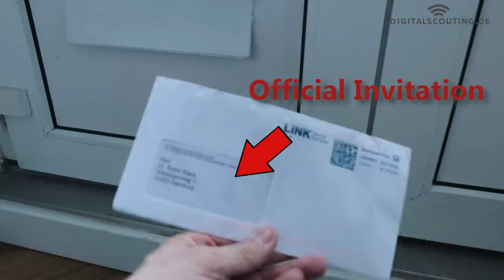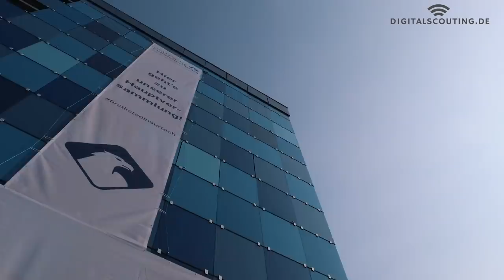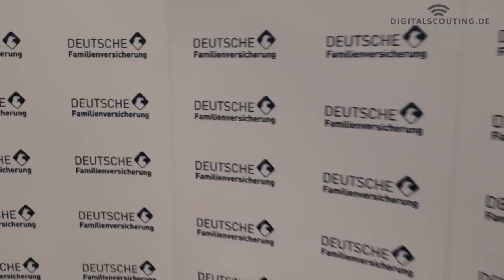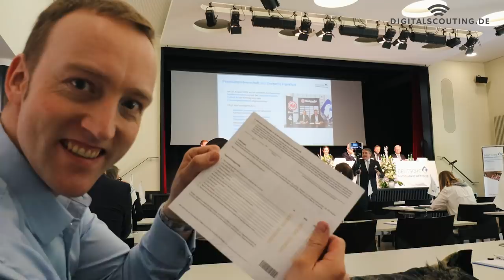Growing Insurtech in insurance policies, premiums and customers.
The German Family Insurance (DFV Deutsche Familienversicherung) invited it's new shareholders to Frankfurt for their first annual shareholder meeting. I attended too, because I was curious how the DFV developed after the IPO and the promises made. I also wanted to see other investors and chat a little behind the scenes and what could be learned from it.

I was struck by the KPIs shown. I mean, real hard KPIs not vanity, not made up KPIs to look good. Real hard core KPIs. A tremendous increase in policies and premiums of over 200% (compared Q1 2018 and Q1 2019), over 30.000 new customers, new products with traction. The list was long.

I also was impressed by two announcements: 1. the evaluation of expanding internationally and 2. offering their event based insurance core system to other insurer.

Music License